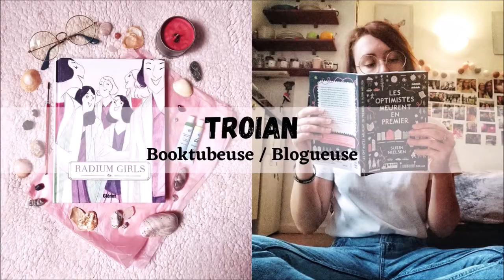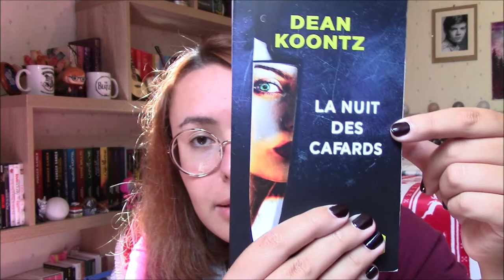"La nuit des cafards" 🌗 - Critique Livre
Salut à tous ! Pendant mes vacances j'ai eu l'occasion, grâce à France Loisirs, de découvrir un classique des thrillers dans les années 80 : "La nuit des cafards" de Dean Koontz ! A défaut de vous faire frissonner dans cette vidéo j'espère au moins vous faire rire !

LE LIVRE :
. "La nuit des cafards" (France Loisirs Poche) de Dean Koontz / traduction Martine Leroy-Battistelli et Gérard Coisne